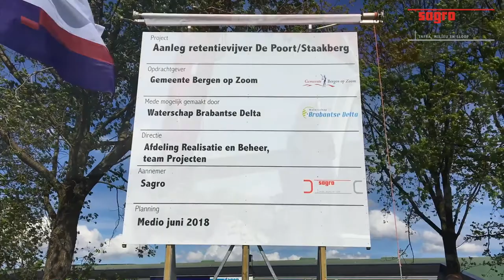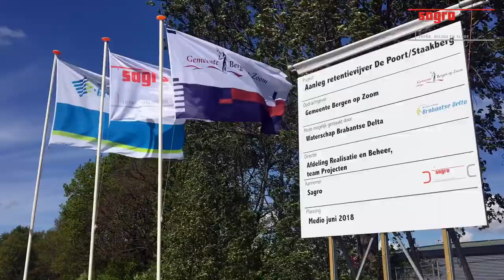Start aanleg retentievijver De Poort/Staakberg // SAGRO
De gemeente Bergen op Zoom, Waterschap Brabantse Delta en Sagro gaven donderdag 26 april 2018 het officiële startsein voor de aanleg van een retentievijver aan De Poort/Staakberg.

Het uit te voeren werk is gelegen aan Randweg West/Burgerhout te Bergen op Zoom. Het werk bestaat in hoofdzaak uit:

Het rooien van houtopstanden;
Het uitvoeren van grondwerken;
Het aanbrengen van duikers, incl. putten en uitstroombakken;
Het aanbrengen van drainage;
Het stellen van opsluitbanden;
Het aanbrengen van semi-verhardingen;
Het aanplanten van groenvoorzieningen.

Naar verwachting wordt het werk op 1 juni 2018 opgeleverd.